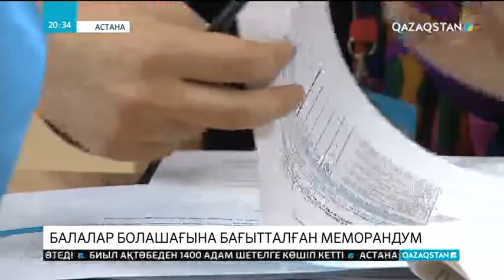Қоғамдық денсаулық сақтау ұлттық орталығы ЮНИСЕФ-пен меморандум бекітті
Қазақстандық балалардың көбі артық салмақтан арыла алмай келеді. Бұған Жедел тамақтану орталықтарының көбеюі, жасөспірімдердің спортпен шұғылданбауы себеп. Бүгін Қоғамдық денсаулық сақтау ұлттық орталығы мен ЮНИСЕФ ұйымы кездесу өткізіп, осындай мәселелерді талқылады. Қос тарап балалардың тамақтану жүйесі жөнінде серіктестік меморандумын бекітті. «Жалпы, бұл жаһандық түйткіл, сондықтан, оны халықаралық ұйым болып шешу керек», - дейді мамандар. Мәселен, 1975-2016 жыл аралығында әлем бойынша толық балалардың саны 11 миллионнан 120 миллионға дейін көбейген. Сондықтан, бүгінгі Орталық Азия және Оңтүстік Кавказ аймағында ана мен баланың тамақтануын жақсартуға септесу туралы түсіністік келісім шартының маңызы зор болмақ.